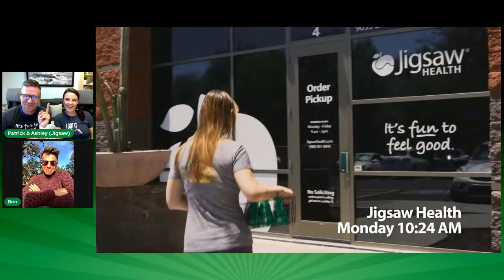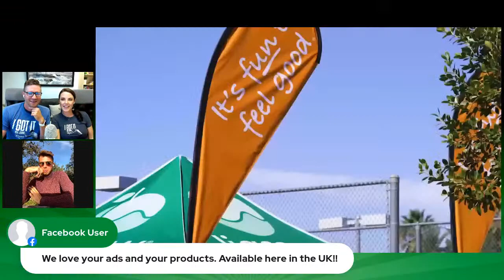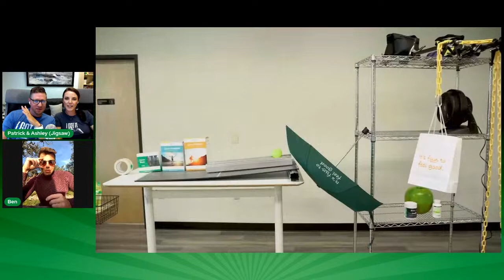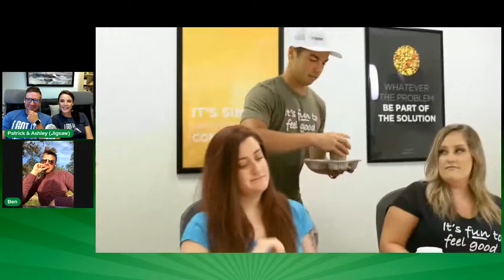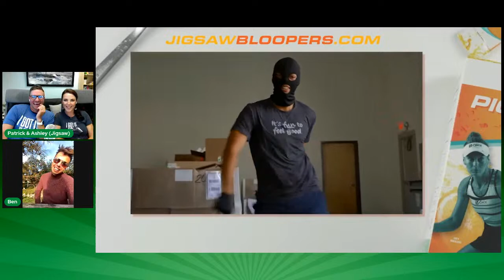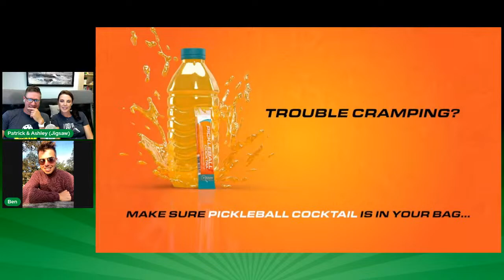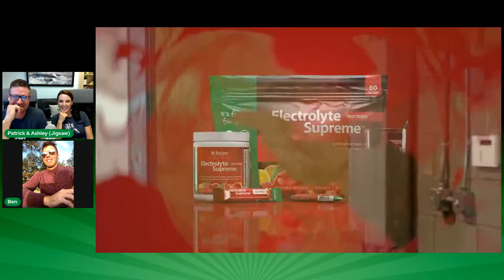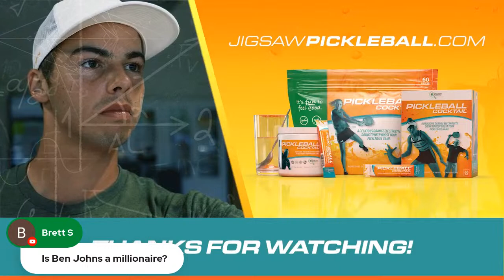Ben Johns: Behind the Scenes of Jigsaw Health commercials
A chat between world #1 ranked Pro Pickleballer, Ben Johns, and Patrick & Ashley from Jigsaw Health as we watch the funny commercials we've made with Ben and get his insights and reactions.  to get the Jigsaw Pickleball Hydration Stack.